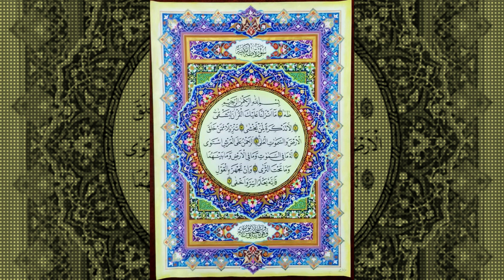Hasil Kaligrafi Hiasan Mushaf | MTQ Nasional 2018 Sumut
Hasil Kaligrafi Naskah | MTQ Nasional 2018 Sumut
Presiden Jokowi Buka MTQ Nasional ke-27 di Medan
Presiden RI Joko Widodo sekitar pukul 21.00 WIB, Minggu (7/10/2018) akan membuka secara resmi MTQ Nasional ke 27 di kompleks gedung serbaguna T Rizal Nurdin di Deli Serdang Sumatera Utara atau Jalan Williem Iskandar, Medan.

Kafilah MTQ Provinsi Aceh dihadiri Plt Gubernur Aceh Ir Nova Iriansyah, Kepala Dinas Syariat Islam, Dr EMK Alidar SAg MHum, Asisten I Setda Aceh, Dr M Jafar SH MHum, Kepala Biro Kesra Zahrol Fajri SAg MH dan tim lainnya hadir ke arena pembukaan sebelum shalat Magrib.

Sekretaris kafilah Provinsi Aceh Drs Tgk Ridwan Johan mengatakan, acara pembukaan dimulai dengan tarian pembukaan, kafilah Aceh juga mengikutsertakan dua remaja menggunakan pakaian adat Aceh.

Usai acara penampilan tarian  siswa yang sedemikian rupa di lapangan bagian tengah panggung utama tempat pembukaan dilanjutkan dengan laporan panitia, kata sambutan dari Gubernur Sumatera Utara.

Kemudian dilanjutkan sambutan sekaligus pembukaan oleh Presiden RI Joko Widodo sekaligus pemukulan beduk bersama. Ribuan warga ditambah kafilah dari 34 provinsi memadati lokasi pembukaan. MTQ.

hiasan mushaf
 PENGERTIAN HIASAN MUSHAF

Hiasan Mushaf, mushaf ialah kata tunggal/mufrad dari kata jamak “Shohifah” yang artinya halaman/lembaran, hiasan mushaf biasanya di temukan pada awal surat yang ada didalam AL-QURAN, hiasan mushaf terdiri dari ornamen-ornamen dan hiasan atau zukhruf merupakan istilah orang turki ialah tehzib. Seni pembuatan ornamen/zukhruf/tehzib adalah seni pembuatan hiasan yang tidak bisa dipisahkan dari seni kaligrafi. Meskipun tidak semua jenis kaligrafi membutuhkan ornamen, tetapi beberapa jenisnya sangat membutuhkan ornament. Seni Ornamen sangat mempengaruhi perhatian orang terhadap sebuah karya kaligrafi, jadi ia terkait langsung dalam mendukung keindahan kaligrafi.

Diantara jenis karya tulis kaligrafi yang sangat membutuhkan ornamen ialah penulisan mushaf. Dalam penulisan mushaf AlQuran, telah lama digunakan hiasan hiasan yang diletakkan dipinggir, mengelilingi tulisan Al-Qurán. Kreasi hiasan mushaf sejak lama telah diperlombakan dalam MTQ Kaligrafi.

Musabaqah Tilawatil Quran Nasional (MTQN) ke XXVII (27) yang diselenggarakan di Provinsi Sumatera Utara, dari 4-13 Oktober akan segera berakhir.

Dengan berakhirnya sebuah festival pemuliaan kitab suci umat Islam (Al-quran) ini akan ditutup langsung oleh Wakil Presiden Jusuf Kalla pada 12 Oktober malam.

Artikel ini telah tayang di tribun-medan.com dengan judul Besok Wapres Jusuf Kalla akan Tutup MTQ Nasional Ke-27, Begini Persiapan Panitia, Sabrina mengatakan, MTQ Nasional akan ditutup langsung oleh Jusuf Kalla. Dan pada saat ini ada kegiatan proses penyambutan (gladi resik) yang digelar untuk menyambut kedatangan orang nomor dua di pemerintahan Indonesia.

"Ya, nanti MTQ Nasional ditutup langsung oleh pak Jusuf Kalla, kalau di Lapangan Benteng itu semacam kegiatan untuk menyambut kedatangan beliau lah," ucap Sabrina, saat ditemui Tribun Medan, di Lobi utama Kantor Gubernur.

Artikel ini telah tayang di tribun-medan.com dengan judul Besok Wapres Jusuf Kalla akan Tutup MTQ Nasional Ke-27, Begini Persiapan Panitia,
Penulis: Satia
Editor: Feriansyah Nasution